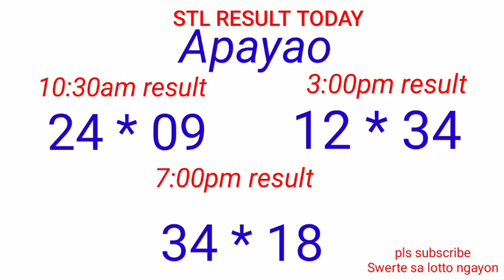STL - NUEVA ECIJA,NUEVA VIZCAYA APAYAO,KALINGA October 9, 2022 3RD DRAW RESULT